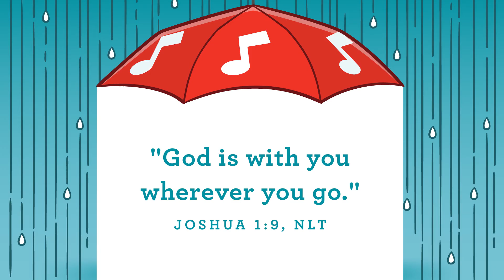October 4, 2020 - Sunday Morning for Preschoolers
Hey Families! Thanks for tuning in this morning and making Wonder Club House part of your Sunday morning experience. Make sure to use the links in your email to access the Preschool discussion guide and activities that go along with the show you just watched. And remember Country Hills goes live every Sunday morning at 10am EST. If you would like to contact us or get connected with us please visit our website or contact the church office.